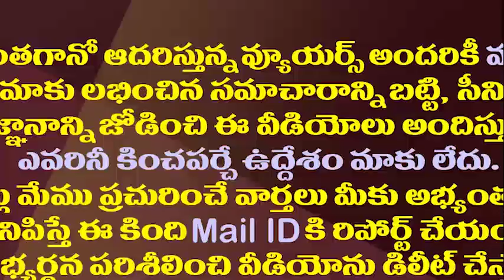వైఎస్సార్ తో పోల్చి జగన్ కు కేసీఆర్ భారీ సర్టిఫికెట్||KCR given certificate to jagan parellel to YSR